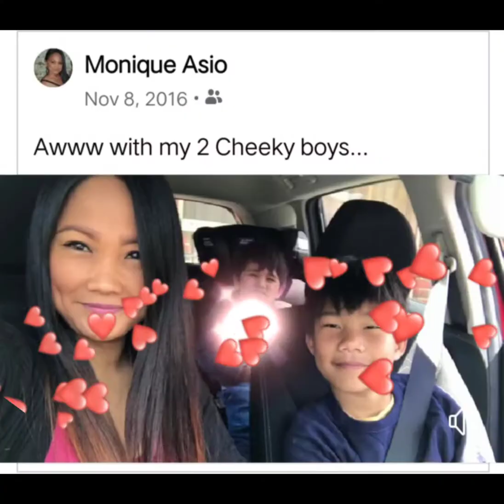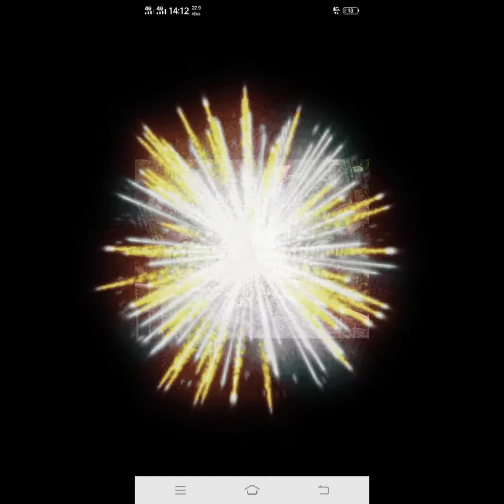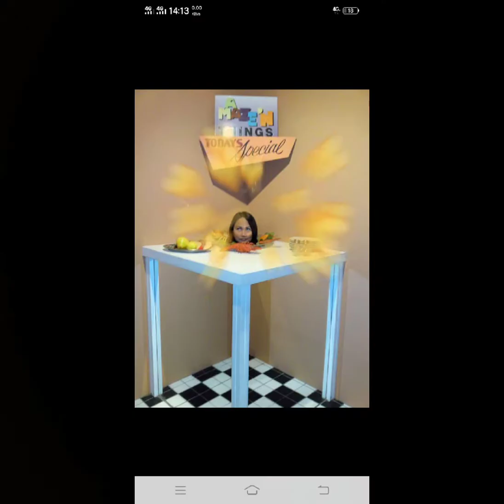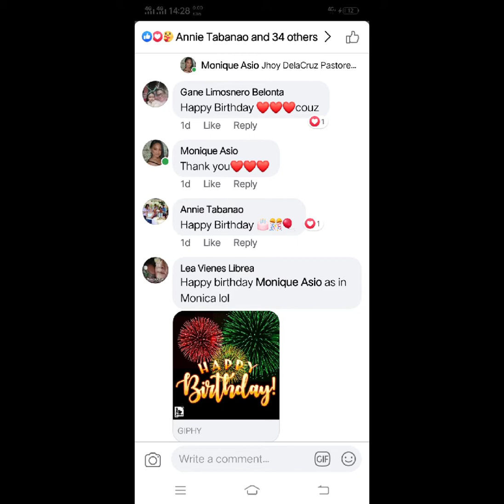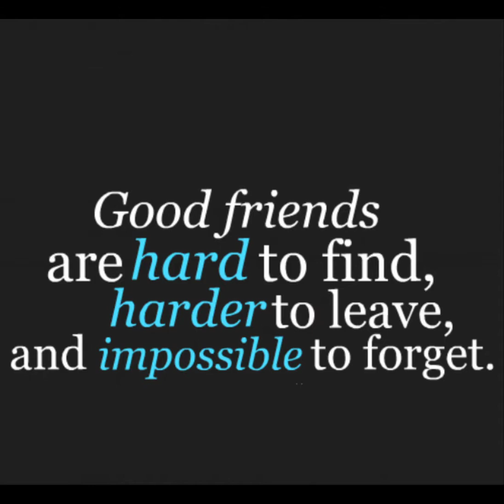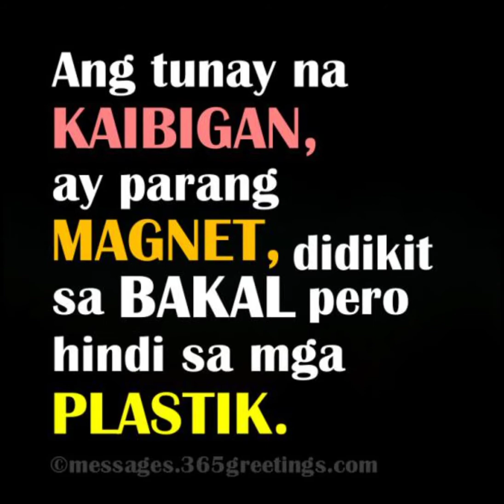Happy 38th Birthday Salve Asio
September 23,2020
Greetings from family Friends at Cebu city visayas and tacurong sultan kudarat mindanao ,philippines